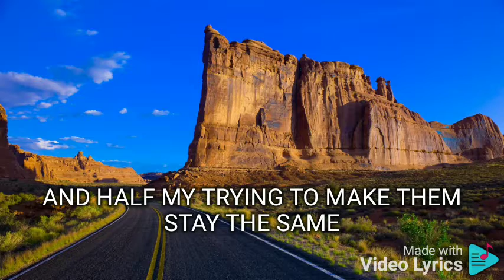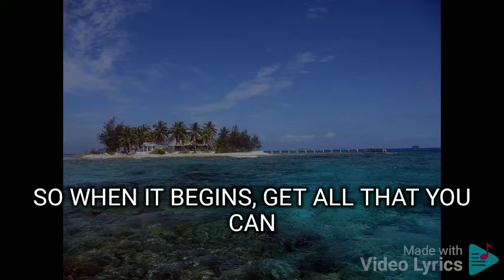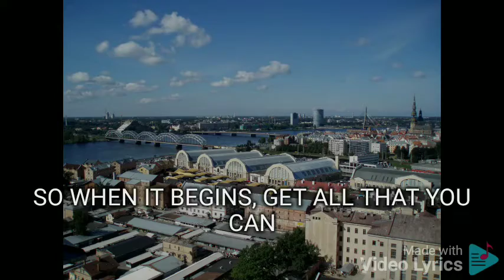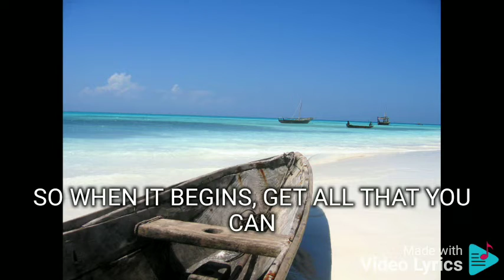WILL OF THE WIND JAMIE RIVERA